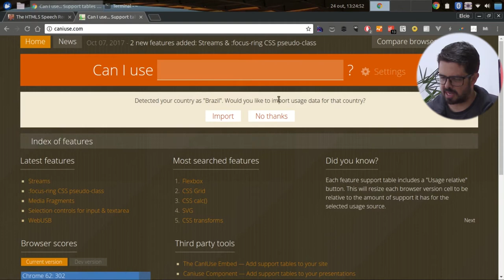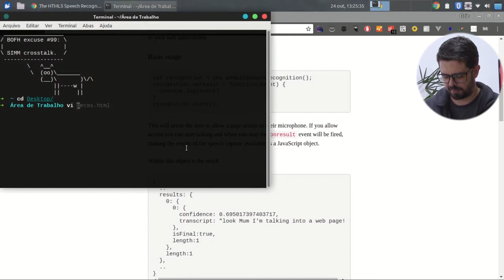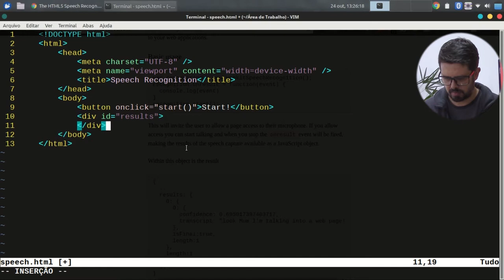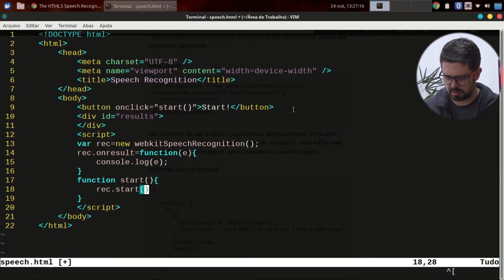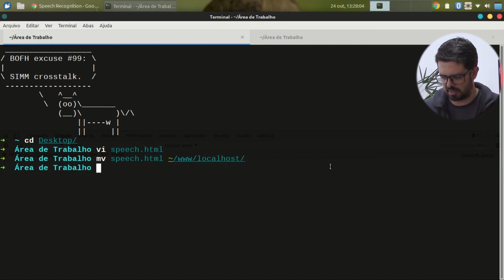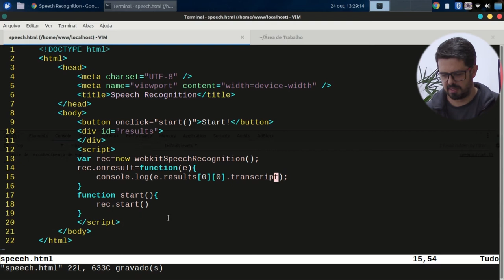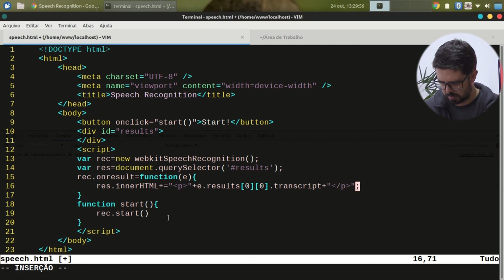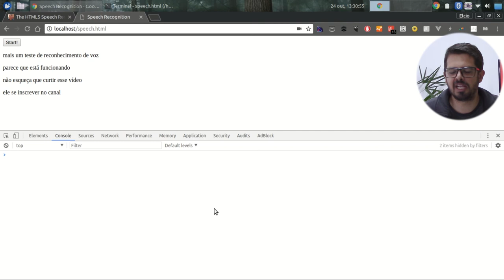Visie: Reconhecimento de Voz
Hoje é HackDay!
Atendendo a pedidos, nesse vídeo vou trazer um pequeno hack que é uma novidade do HTML5 e que por enquanto só funciona no Chrome, que é a API de speech recognition.
Confira agora!